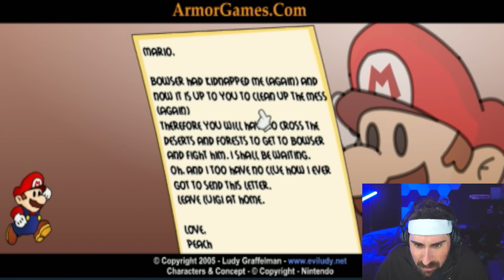I Played The Worst Mario Games So You Don't Have To...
Today we play Mario flash games that slowly get more and more creepy??? HOPE YOU ENJOY!!!